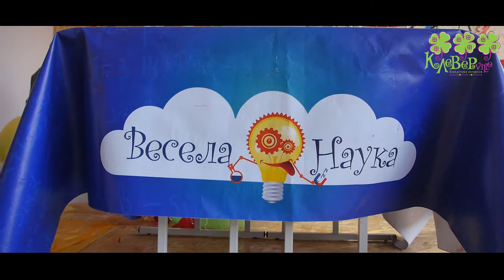Веселая наука познавательное шоу Днепропетровск Клуб Детских Интересов " КЛЕВЕРVille"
морозное дыхание;
поющая ложка;
холодный кипяток (может ли холодная вода кипеть?);
сухая газировка;
джин из бутылки (выстреливающая пробка);
дымовые пузыри;
бесконечная каша;
сказочный туман;
настоящие дымовые коктейли.